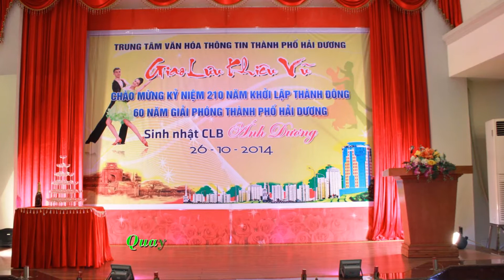SN lần 2 CLB Khiêu vũ Ánh Dương - TPHD - Slow cặp đôi (CLB Hà Nội) ngày 26.10.2014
Màn biểu diễn vũ điệu Slow của cặp đôi nam nữ CLB Khiêu vũ TP Hà Nội trong lễ mừng sinh nhật lần thứ 2 CLB Khiêu vũ Ánh Dương - TPHD ngày 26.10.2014